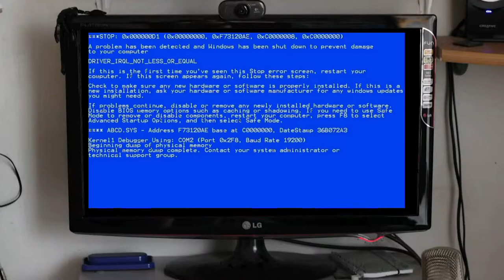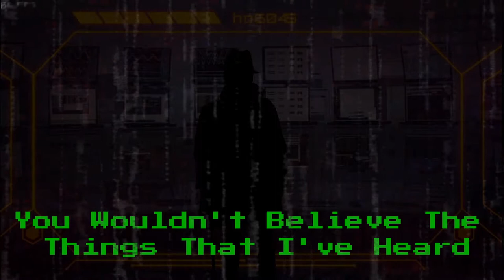IOWF VOD 14.04.2021| LUTHOR MAJORS FORMS A NEW FACTION! | BILLY AND BJORN TEAM UP? (WWE 2K19)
I have created my own wrestling show on WWE 2K19 and commentated over the matches. I asked people from the community to submit their own wrestlers to me to use in the shows and some of the results have been hilarious to see. I plan to stream a show once a week so why not come and check me out on twitch as well?

As the embers of the GENESIS PPV begin to finally die out, we start to build towards new storylines. This episode sees our first factions and stables forming as well as rivalries being put to one side to come up against new enemies.

Timestamps;

Luthor's Victory Promo - 1:37
Match 1 - 5:41
Match 2 - 18:27
Match 3 - 27:33
Gio Vanni's Postcard to Virus - 39:11
Match 4 - 42:46
Mystery Promo? - 53:55
Match 5 - 55:58
Match 6 - Main Event
Bonus Match - 1:18:42

Arrivederci

CJP x